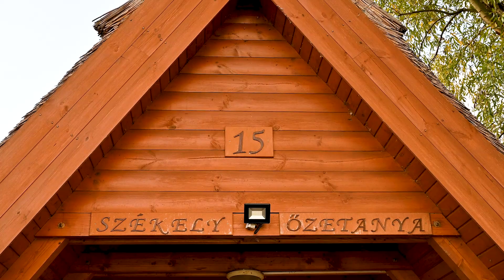Székely Őzetanya Horgásztó 2021 (Mono Carp Team)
Október végi utolsó túránkat a nagyon régóta tervezett Őze tanyára foglaltuk.
Gyönyörű időjárás, szuper körülmények fogadtak mindeket. Igaz reggelre minden bot le volt fagyva és a kapásjelzők is eléggé csendesek voltak. Ráadásul az új kamera is megnehezítette a dolgunkat. Nem gondoltuk, hogy ilyen kemény lesz, de a kitartásunk végül eredménnyel járt.
Mindenkinek köszönjük, aki idén velünk tartott!
Nehéz mindent összeegyeztetni, de reméljük jövőre is tudunk pár horgászélményt adni nektek a videókon keresztül.
Mivel ez a kisfilm Karácsony előtt jeleni meg, így itt is Boldog Békés Ünnepeket kívánunk Nektek!
Bármilyen kérdésetek lenne, az írjátok meg e-mail-ben, vagy a videó alatt kommentbe.
Görbüljön!
Üdv.: Monostori Botond és Monostori Gábor